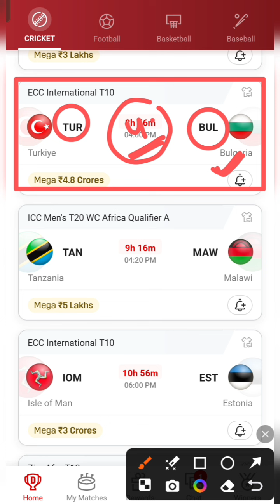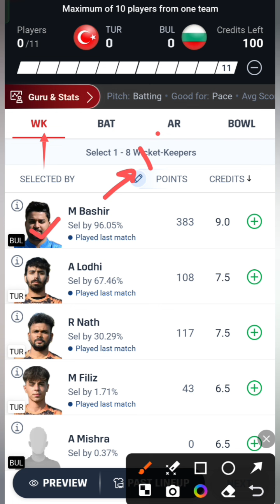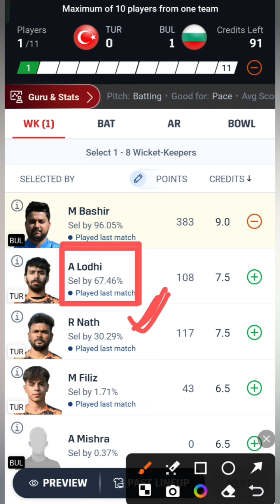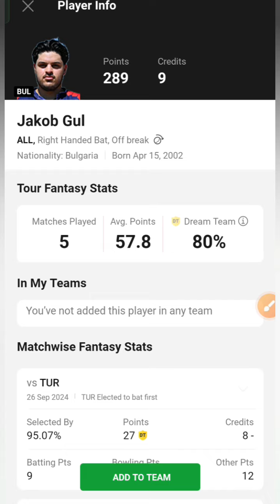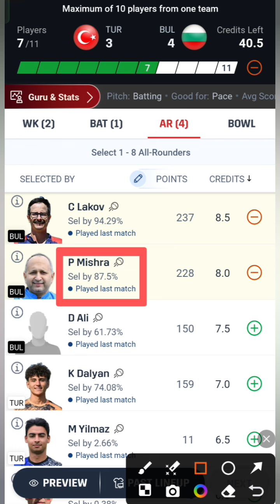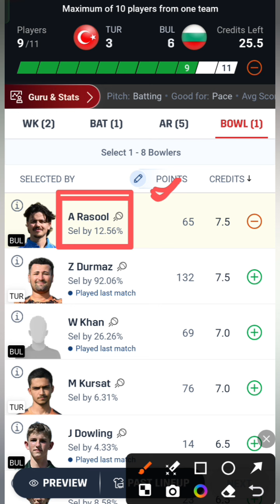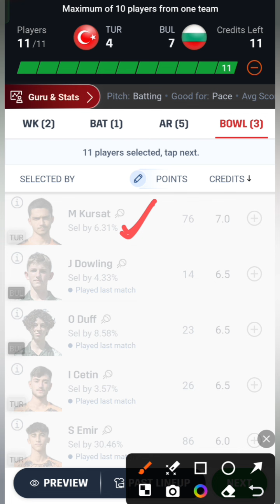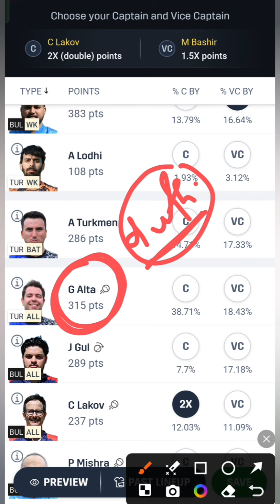TUR VS BUL / TUR VS BUL Dream11 / TUR VS BUL Dream11 Prediction / TUR VS BUL Dream11 Today Match